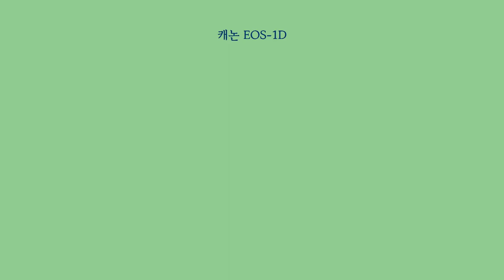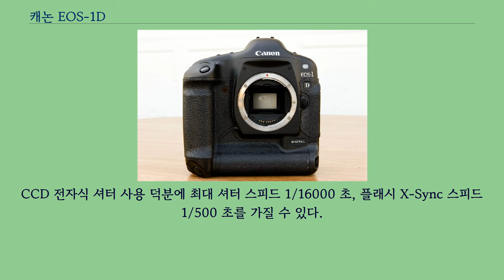캐논 EOS-1D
캐논 EOS-1D 캐논 EOS-1D（Canon EOS-1D）는 캐논이 최초로 독자 개발한 전문가용 디지털 SLR이다.
2001년 9월에 발표되었으며, 2001년 12월에 시판되었다.
초당 8 프레임을 촬영할 수 있어 스포츠 촬영용으로 많이 사용된다.
EOS-1D는 전문가용 필름 SLR인 캐논 EOS-1V를 기반으로 개발되었다.
1D의 카메라 바디는 1V와 거의 동일하지만, 1D의 경우 세로 그립이 일체형이며 LCD 등 디지털 카메라 용 부품들이 있다.
1D의 경우 파나소닉에서 생산하는 28.7 × 19.1 mm 크기의 415만 유효 화소 인터라인 트랜스퍼 CCD 이미지 센서를 사용한다.
벌브 모드를 제외한 모든 상황에서 1D의 노출 시간은 CCD 전자식 셔터에 의해 제어된다.
1D의 기계식 셔터는 벌브 모드에서만 노출 시간을 제어한다.
CCD 전자식 셔터 사용 덕분에 최대 셔터 스피드 1/16000 초, 플래시 X-Sync 스피드 1/500 초를 가질 수 있다.
캐논 EOS-1D의 발매로 인해 많은 언론 매체에서 디지털 카메라로 전향하게 되었다.